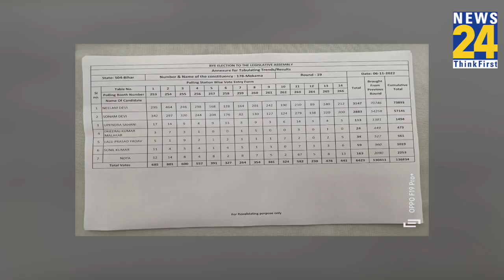Bihar By-Election: BJP-RJD ने बरकरार रखीं अपनी सीट...Gopalganj में खिला कमल, Mokama में RJD की जीत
बिहार की दो विधानसभा सीटों पर हुए उपचुनाव के परिणाम आ गए हैं...जहां मोकामा में आरजेडी ने जीत का परचम लहराया है. वहीं गोपालगंज में बीजेपी ने जीत दर्ज की है..ये दोनों ही सीटे पहले से ही दोनों ही पार्टी थी...
मोकामा में बाहुबली नेता अनंत सिंह की पत्नी नीलम देवी चुनाव जीत गईं हैं